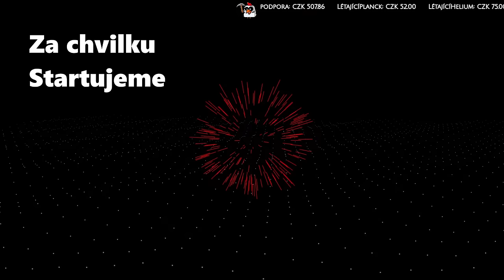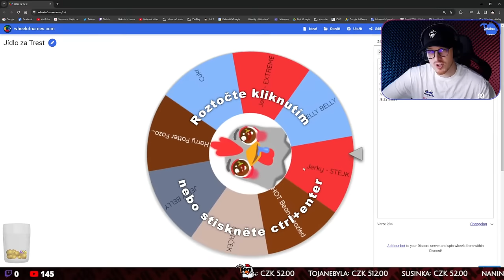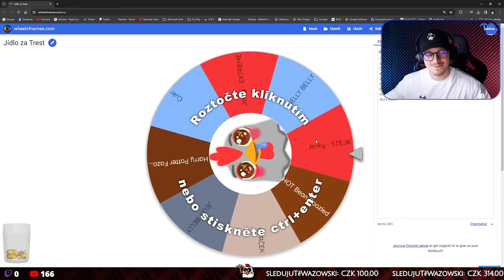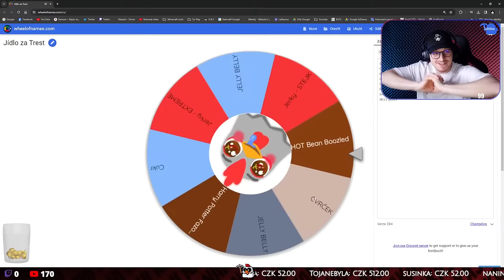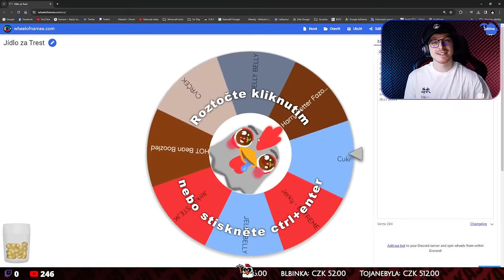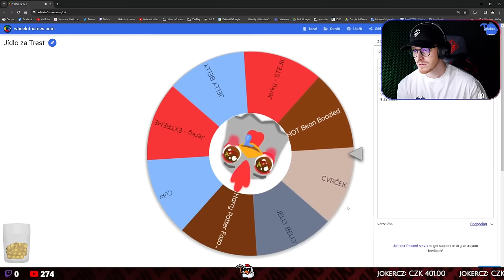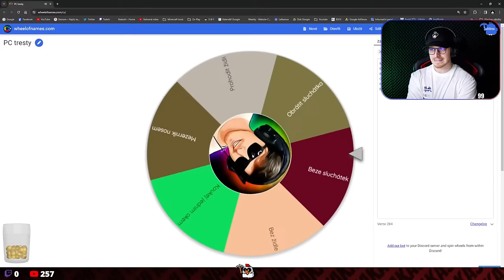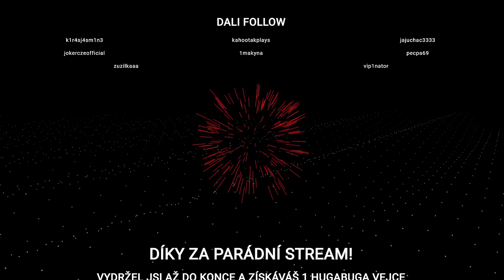SUBNAUTICA 2.0 - Průzkum a těžění - Stream - Nakashi - Tojanebyla, Resty, Enýsek40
Důležité Info v popisku :)
Rozklikni :)

25kč - Basic
49kč - Nakashiho Metal
50kč - Nevimjaktopojmenovat
51kč - Baf
52kč - Ceeper scare
69kč - Sexy
75kč - haha kačer
88kč - dneska se namažem
97kč - Odvaha Hobbitů
99kč - uwubambus
100kč - Kočku mam doma
101kč - Větší baf
102kč - Enderman scare
111kč - Otravný alert
112kč - Pohotovost
121kč - sleduju tě Wazovski
123kč - 4 vajcaaa
128kč - Tohle chcete rýmovat?
135kč - gambrinus koronavirus
150kč - Hasič Sam
155kč - Ambulance
158kč - Měšťák
175kč - Zadek
199kč - Sax man
200kč - Chicken
201kč - Střední baf
202kč - Krumpáč křup
221kč - mluvící bota
222kč - MEOW
223kč - Mafia money
234kč - chce se mi kakat
248kč - Marečku podejte mi pero
250kč - hata anbi
251kč - spider jumpscare
300kč - This is Sparta
301kč - BIG baf
314kč - Pi song
321 - GEJMR Song
333kč - šokolate
375kč - na železnici
399kč - Pewdiepie
401kč - blebleble jumpscare
420kč - kowabunga Dude!
432kč - mašinka tomáš
444kč - Look at this Dude
456kč - Pena (pls ne :D)
500kč - Kazoo kid /Svarta Jump
501kč - warden
512kč - Rozmysli si Jíro
555kč - Error
600kč - Yea boiiii
666kč - Hell song
777kč - Vtípek
911kč - Ambulance
1000kč - Amazing Song
1986kč - Radioactive
1993kč - special
1998kč - Oh yeeeeah
2000kč - Risitastley
2020kč - cirkus
2222kč - METAL kohout
2383kč - blblbl
3333kč - Pena celý song - opovažte se!
6666kč - METAL DOOM
10 000kč - ?
20 000kč - ???
100 000kč - ?

Vystraš Nakashiho:
51kč - kozí výkřik
52kč - Creeper bum
101kč - Boom Shakalaka!!!
201kč - děsivý výkřik
251kč - spider
301kč - yeeeeeeaeaaaaaaaa
401kč - ble ble ble
501kč - warden

Poštu mi můžete posílat na:
Jonáš Holý
Česká Bříza 34
330 11